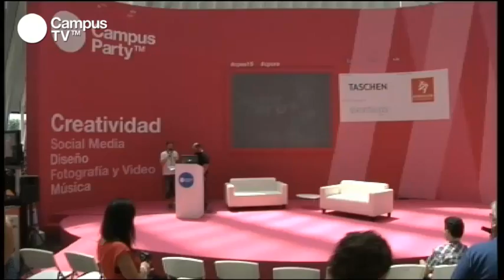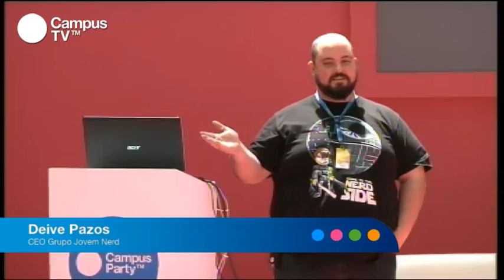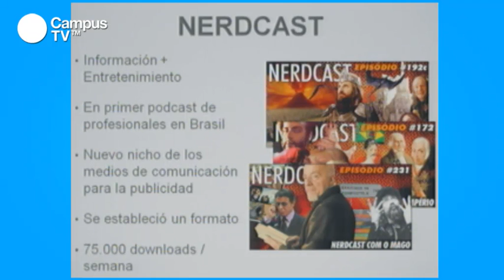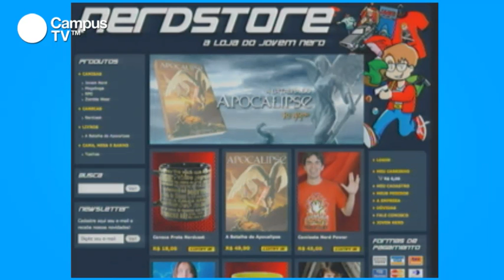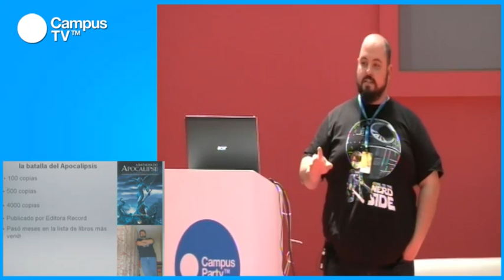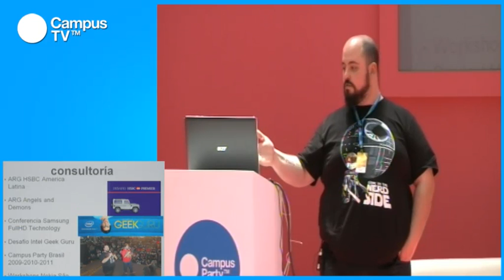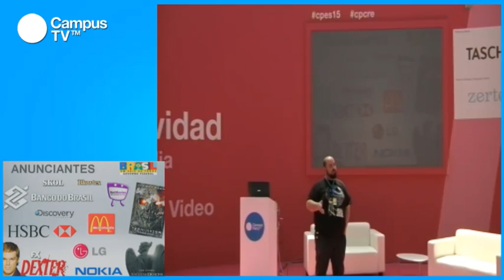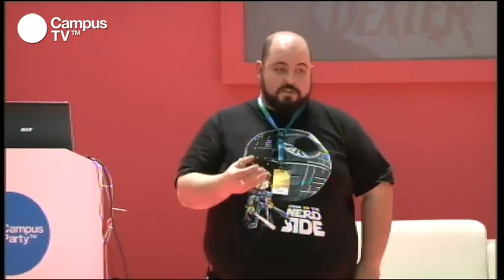CPES15 - Jovem Nerd